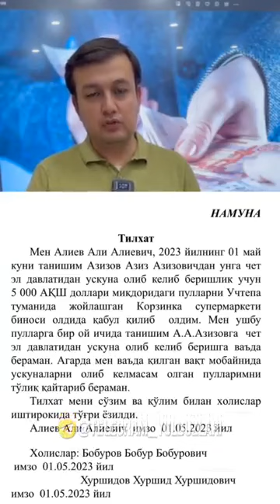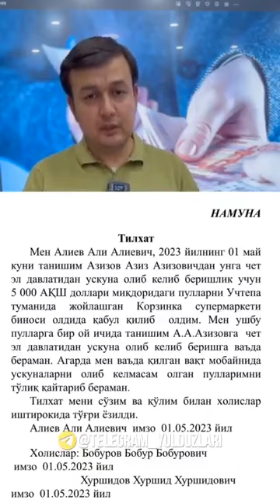Qarz tilxat namunasi